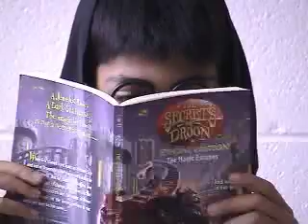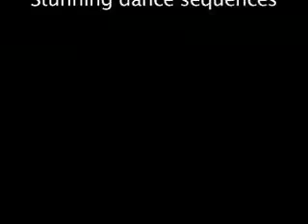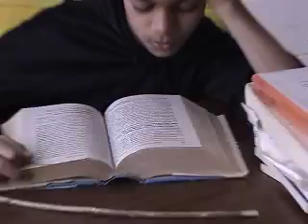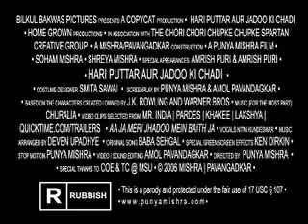Hari Puttar (Harry Potter) and the magic wand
Harry Potter meets Bollywood. This video had been online for years and I accidentally deleted it - so I have lost a lot of the comments and other good stuff that had accumulated over time. But thankfully I had a backup on my machine...